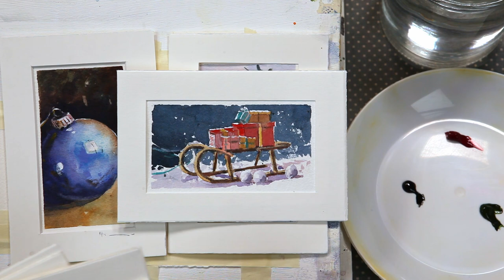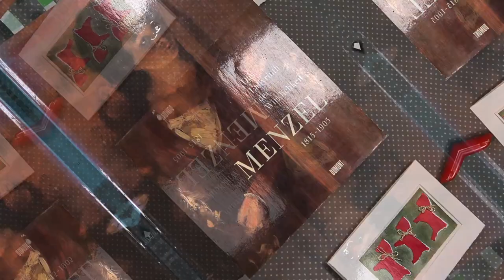Advent Grußkarten basteln - Aquarell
Die Büttenkarten mit Ausschnitt sind leider nicht mehr lieferbar.

In diesem Video verwendetes Papier:

In diesem Video verwendete Farben:
* Winsor & Newton Paynes Gray
* Winsor & Newton, Alizarin-Karmesin
* Winsor & Newton, Cobalttürkis light
* Daniel Smith, Green Apatite Genuine
* Daniel Smith, Perylene Green
* Schmincke Ultramarinblau
* Mijello, Lavender
* Winsor & Newton, Titanweiß
* Schmincke Horadam, Ultramarin feinst

In diesem Video verwendete Pinsel:
* Eichhörnchenhaar Pinsel Set ( Gr. 14 und 18 )
* Escoda Synthetik Kolinsky
* Escoda Kunststoff, rund
* Winsor&newton Rotmarderhaarpinsel mit sehr feiner Spitze